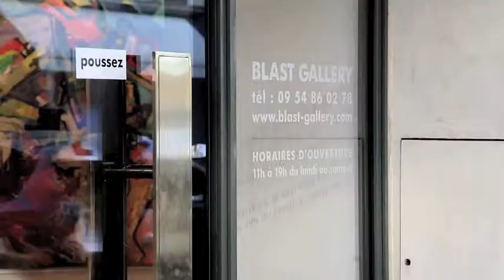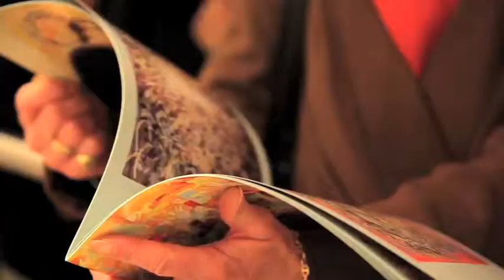Julien Porisse - Spirit Diggers - Blast-Matignon Gallery - Paris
Spirit Diggers exposition at the Blast Gallery in Paris, France.
Julien and Liam Porisse celebrate the opening of the Blast Gallery